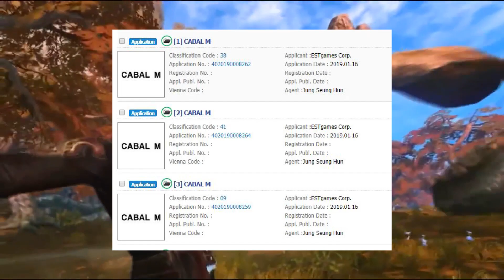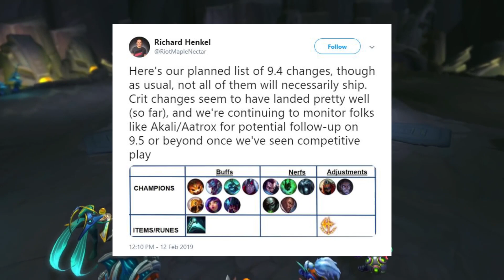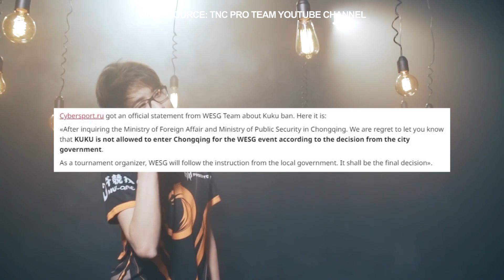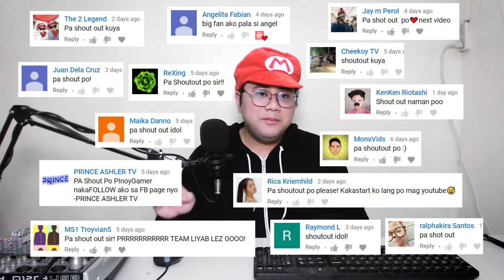Cabal Mobile Trademark + TnC Kuku WESG Ban dahil sa Chonqing Government + Era of Legends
Weekly Gaming Update by Pinoy Gamer! Lets talk about TnC Kuku banned in WESG due to Chonqing local government, Cabal Mobile Trademark, Era of Legends going live on March, League of Legends balance changes, Astral Chain by Platinum Games, Bloodstained: Ritual of the Night and Oninaki

Kuku Banned in WESG
- In a recent update, WESG issued a statement saying that Kuku would not be allowed to attend the event  due to the decision by the Chongqing City Government
- Here is detailed a quote obtained by CyberSports
- “After inquiring the Ministry of Foreign Affair and Ministry of Public Security in Chongqing. We regret to let you know that KUKU is not allowed to enter Chongqing for the WESG event according to the decision from the city government,”
- grabe na politica na talaga at nakelam ang gobyerno ng China
- to those who don't remember Kuku made a racist remark on a Chinese player in a pub match
- which sparked an outraged to the Dota 2 community which then resulted on Kuku being banned in the Chongqing major
- and even if Kuku attends to support the team he is still not allowed and that there are safety concerns according to the event organizers
- Additionally a WESG representative said the following
- “As a tournament organizer, WESG will follow the instruction from the local government. This is a final decision.”
- this is very bad news specially for TNC fans
- because if a city government can do this what more the upcoming the international 2019 which will be held in Shanghai this year
- Also we have to take into account the recently Ninjaboogie will no longer be part of the active roster and that kuku will assume the game leadership
- Currently the feeling in the Dota scene is that this ban very unfair because Kuku do note that he already apologized multiple times with a salary deduction to boot
-  So far valve and tnc haven't replied in the issue hopefully if TnC Predator managed to qualify in Ti9 kuku will still be allowed because if not it's just too much
- as china might have as well killed his career

Cabal Mobile
- Do you still remember Cabal Online? Well it seems its getting a new Mobile version
- because last January 2019 EST Games has filed trademark applications in Korea which is titled Cabal Mobile
- which was previously called Project Alice or Project MC 2
- Currently  the trademarks are filed in for different name 2 in korean while with M or Mobile

Era of Legends
- The World of Warcraft style MMORPG “Era of Legends” is going live on March
- in fact the free to play mobile MMORPG pre registration is now ongoing for both android and iOS
- To those who don't know Era of Legends will be as massive and seemples open world
- actually they mention its about 10k square meters with flying mounts to rome around
- The game will also feature 8 characters classes like Warrior, Assassin, Priest, Witch, Druid, Archer, Mages and Shaman
- Era of Legends will have story driven quest as well as PVP and PVE modes

League of Legends Balance Changes
- In a recent twitter post the Product lead of Riot Games shared information regarding the planned League of Legends 9.4 balance changes
- Currently the champions that are getting buffed are Gnar, Azir, Neeko, Hecarim, Rek SAi, Trundle, and Varus
- While Nerfs are heading to Yaruo, Lucian, Thresh, Karthus and Urgot
- Then Zed and Sylar are also up for adjustments

Astral Chain
- During the recent Nintendo Direct, the Bayonetta, Nier Automata, and Vanquish developer Platinum Games  announced new Switch game called Astral Chains
- a mecha powered cyberpunk action game
- Unfortunately the game will be exclusive for Nintendo switch and is expected to be released this August

Oninaki
- Square enix and Tokyo RPG Factory announced a new RPG called Oninaki for PS4, Switch and PC
- In the press release it states that the game will players explore the world as a mysterious watcher named Kagachi

- If you remember last week we talked about Castlevania for mobile but now Koji Igarashi and his team dropped a trailer for Bloodstained: Ritual of the Night which plays similarly like Castlevania
- The game will be gothic horror side scrolling RPG set in the 19th century England
- and as a node to this type of gameplay the trailer shows an inverted castle
- which was a bonus in the Castlevania: Symphony of the Night where Bloodstained was inspired by
- Bloodstained is due out this summer on PC, PS4, Xbox One, and Nintendo Switch

Pinoy Gamer is a Filipino Gaming News and Community with weekly gaming updates, Filipino gamer interviews, video game gameplay and live streams.